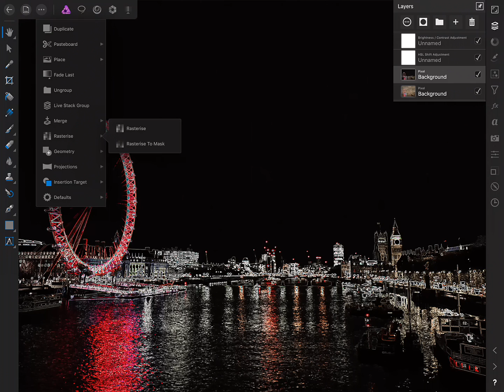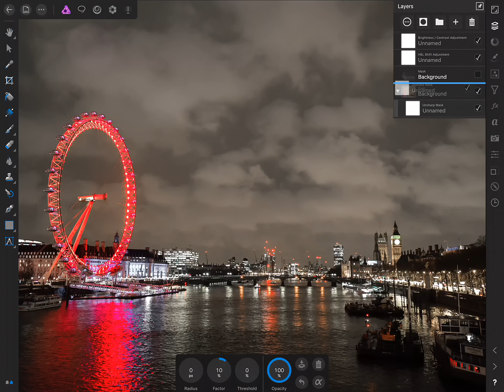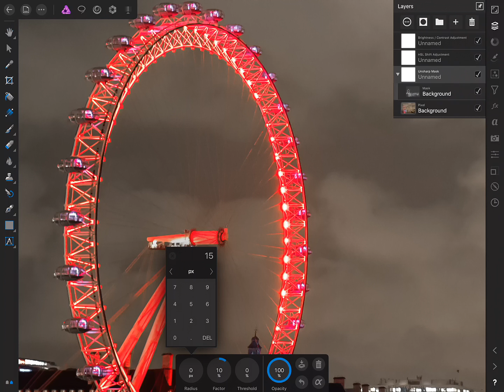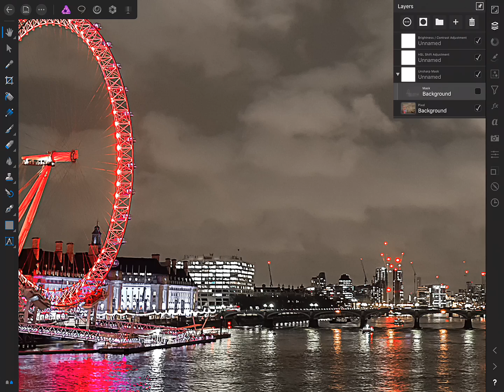Generating Edge Masks (Affinity Photo iPad)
Learn how to quickly use Photo's edge detection filter and rasterise the result to a mask layer - you can then use this mask to selectively apply filters, adjustments and tools to edge detail in an image.

Credits: Photography by James Ritson.